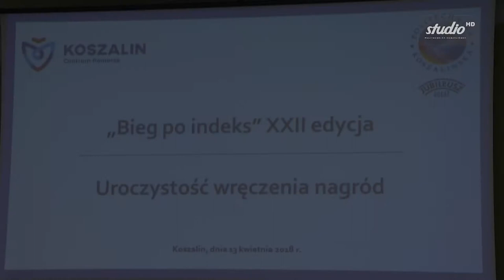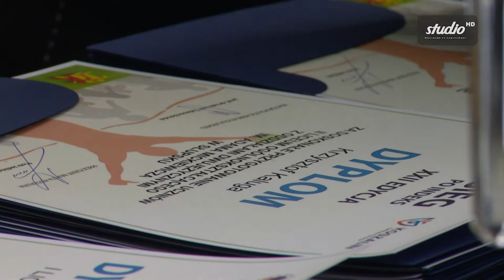Finał XXIII konkursu „Bieg po indeks” 2018 (Politechnika Koszalińska)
XXII edycja – organizowanego przez Politechnikę Koszalińska, wspólnie z samorządem Koszalina – konkursu „Bieg po indeks” za nami. 13 kwietnia 2018 roku, podczas uroczystości w sali senatu uczelni, zwycięzcy otrzymali nagrody.
Konkurs adresowany jest do uczniów szkół ponadgimnazjalnych, w szczególności klas maturalnych, którzy interesują się matematyką, fizyką lub informatyką. „Bieg po indeks” pozostaje również alternatywną formą przygotowania do matury i możliwością sprawdzenia swoich umiejętności w dziedzinach kluczowych w kształceniu kadry inżynierskiej.
Najwyższą punktację uzyskali: pierwsze miejsce – Rafał Wolniak z Gdańskiego Liceum Autonomicznego (zdjęcie pierwsze od góry), drugie – Marceli Sokólski z I Liceum Ogólnokształcącego m. Stanisława Dubois w Koszalinie (zdjęcie drugie od góry), a trzecie – Maciej Warmbier z Gdańskiego Liceum Autonomicznego.

Zdjęcie w miniaturce: Adam Paczkowski/Politechnika Koszalińska